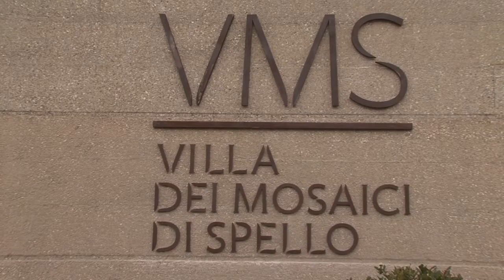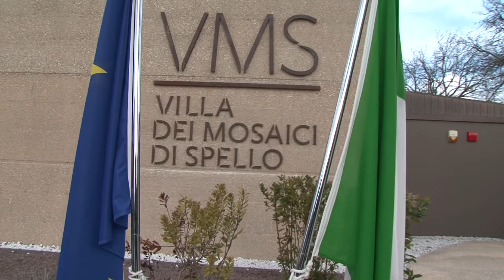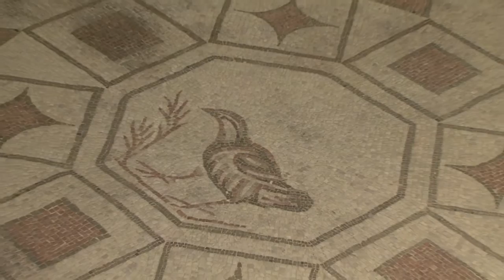Tasso d'Interesse 27 marzo 2018- La Villa dei Mosaici